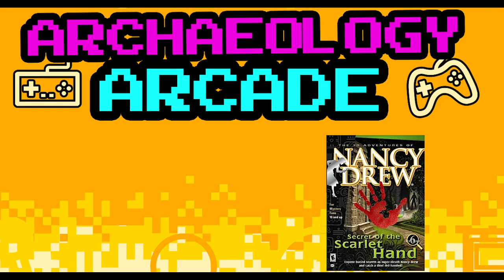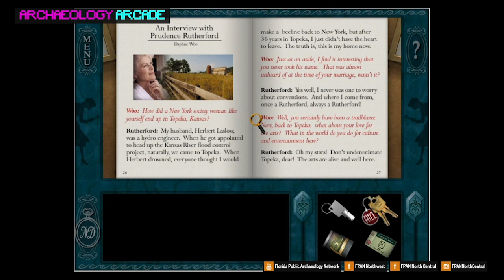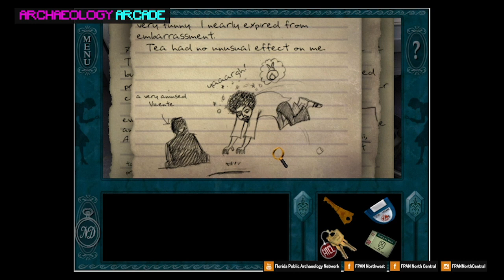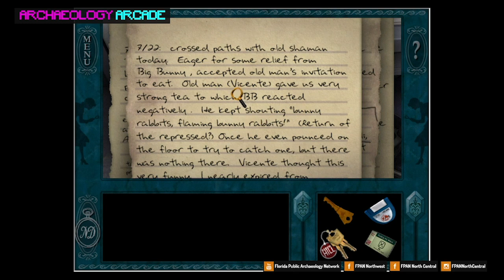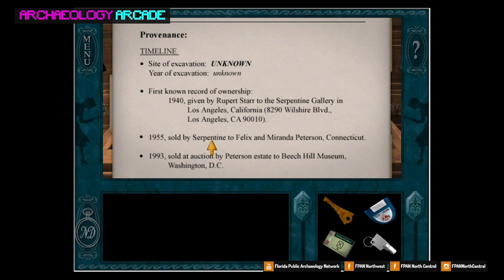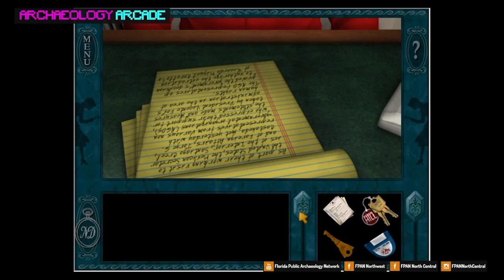Archaeology Arcade (Episode 10): Nancy Drew "Secret of the Scarlet Hand" Part IV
Join us for our next Archaeology Arcade as we bring back our recurring guest archaeologist Rachel Hines to try to finish the game "Nancy Drew: Secret of the Scarlet Hand."

Will we finally solve the mystery and complete the game, or will we get stuck trying to solve even more puzzles?